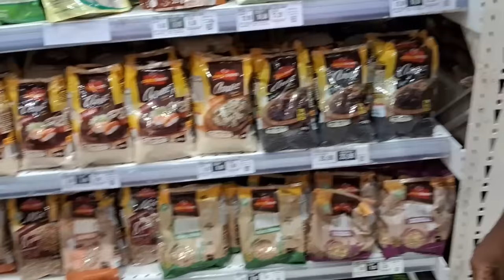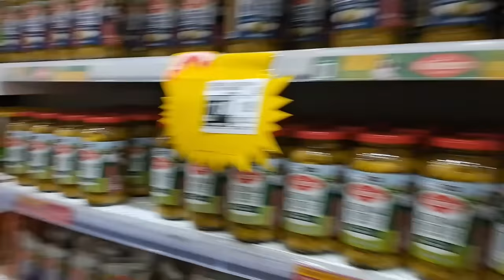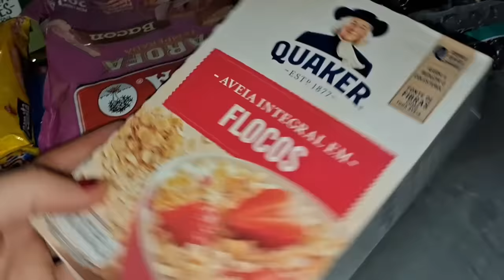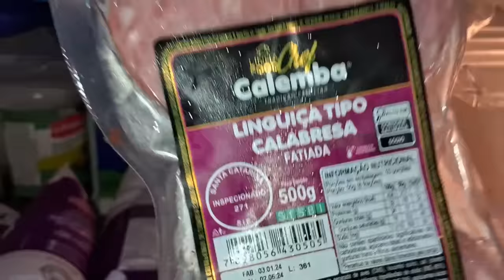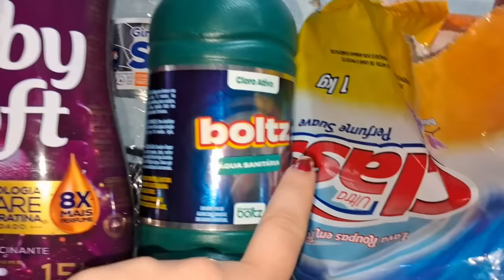Meu IRMÃO E minha CUNHADA FICAM CHOCADOS NO SUPERMERCADO DO BRASIL pela primeira vez 😭.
Meu IRMÃO E minha CUNHADA FICAM CHOCADOS NO SUPERMERCADO DO BRASIL pela primeira vez.INACREDITÁVEL 😭

Cubanos ficam chocados no brasil Cubanos pelo brasil Supermercados Mercados do brasil Cubanos pela primeira vez no supermercado do btasil Brasil Viral cubanos por el mundo cubana no brasil cuba hoy